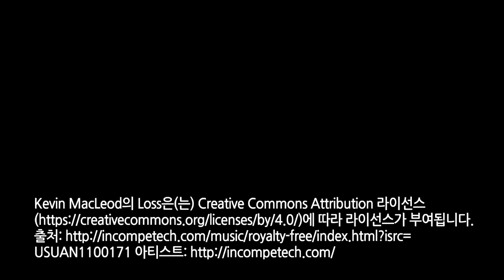중국어로 전하는 이슈:장국영이 생전에 장만옥에게 남긴 한 마디-세상의 모든 이슈-张国荣生前给张曼玉留下的一句话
중국어 원어민발음의 모든 비법 강의 : 신청 (22.6.5 오픈 오픈전 80%할인가 적용) 중국의 연예계소식, 이슈영상 등을 중국어,한국어와 함께 받아보기-My 유튜브 채널
유튜브 채널에서 엄마표 중국어, 일본어,음악,시낭송 등 더욱 다양한 정보를 접하실 수 있습니다.
중국어.일본어,한국어 학습자료,강연자료 오디오녹음파일제작 서비스를 제공합니다. 本人提供汉语,韩语,日语学习资料,演讲稿等资料的音频文件录音制作服务。中国語,韓国語,日本語の学習資料,スピーチ資料の音声ファイル録音サービスを提供します。